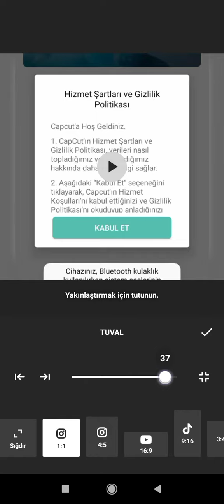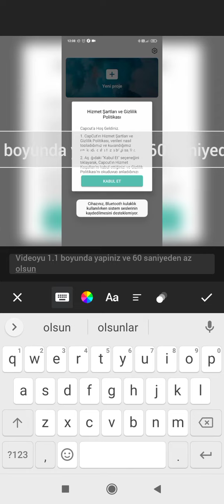Shorts videosu hazırlama , videoyu shorts yapma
yapma
videom shorts a çıkmiyor

capcut benzer proglamlarda tuval yeri format tablo video boyutu olarak gözükebilir siz 1.1 boyutunu seçmelisiniz 60 saniyeden az olmak şartıyla shorts a çıkacaktır